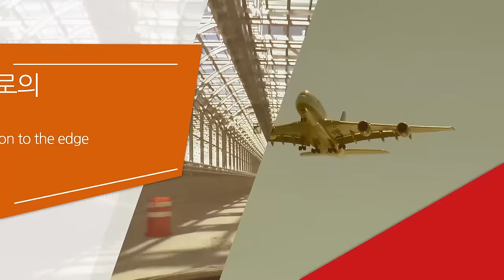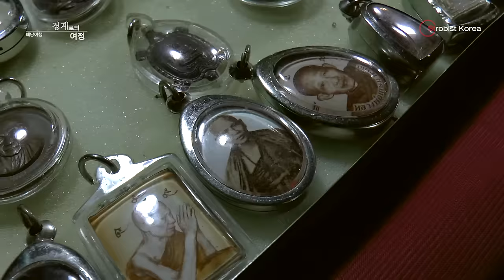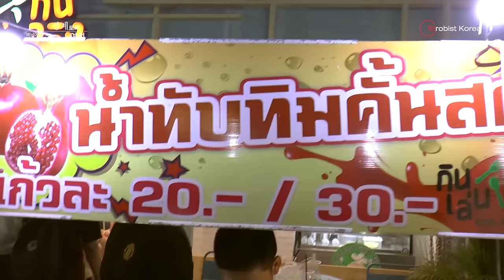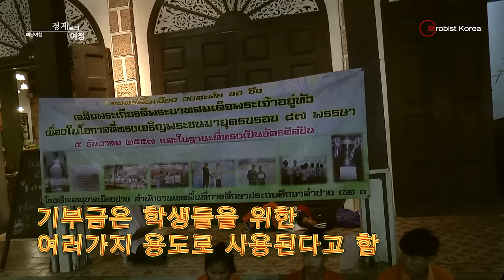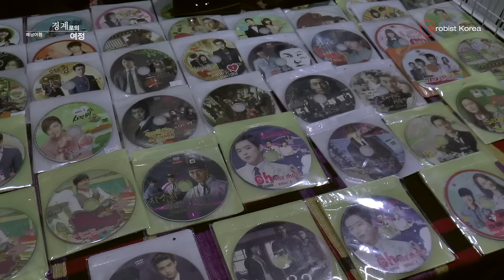경계로의 여정, 배낭여행 #12 태국 야시장 워킹 스트리트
본격 여행,사진 엔터테인먼트! 사진촬영 여행기 입니다.

태국의 야시장중 하나인 워킹 스트리트를 구경해 봅니다. 다양한 예술가들과 거리의 전통음악 연주. 가장 태국다운 모습을 엿볼수 있는 태국의 임시 주말 시장 워킹 스트리트를 소개 합니다.